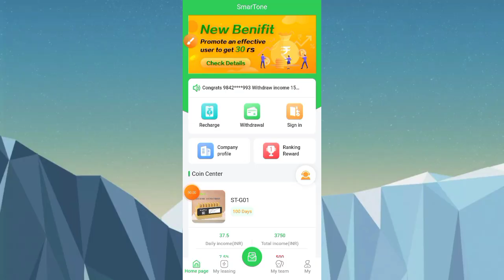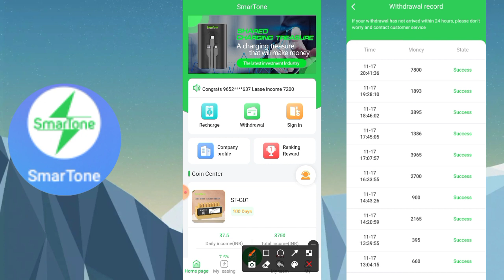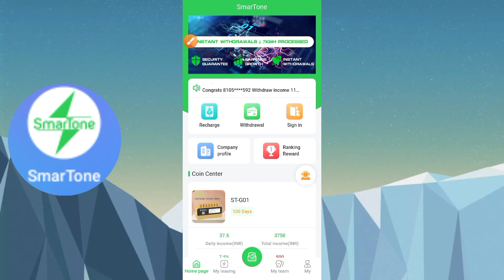smartone app withdraw proof and full earning process| एक घंटे मे withdraw successful ,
New earning app Smartone withdraw proof and earning process

हमारे फेसबुक पेज से जुड़ें

smartone earning app
smartone app withdraw proof
smartone earning process
smartone earning process daily earning
smartone app withdraw
RT gold latest update
RT Gold